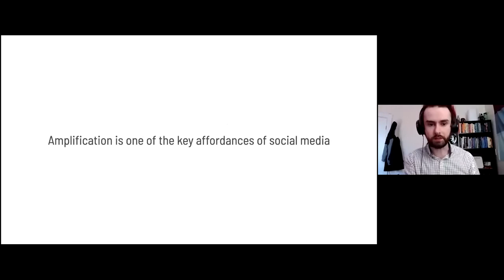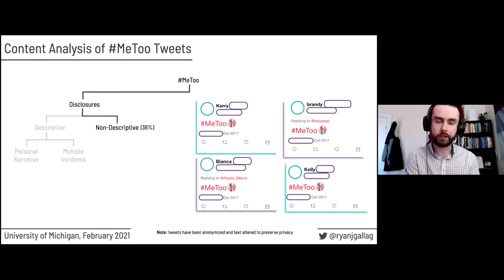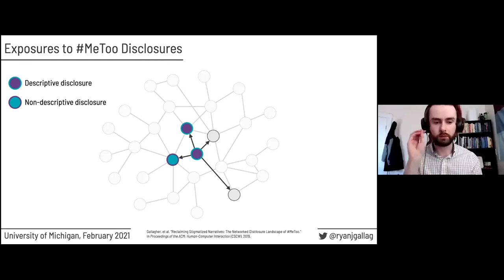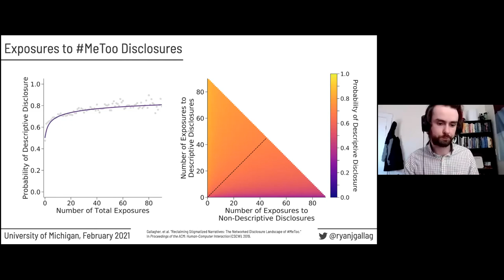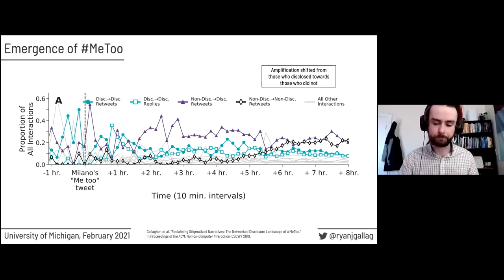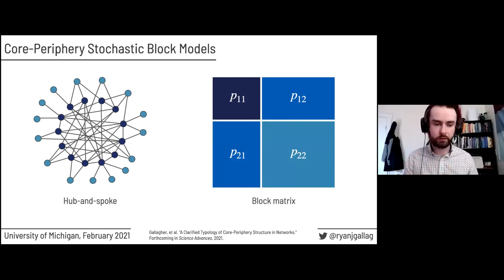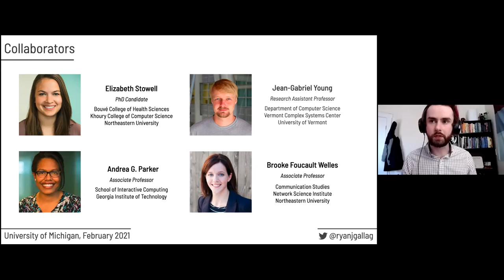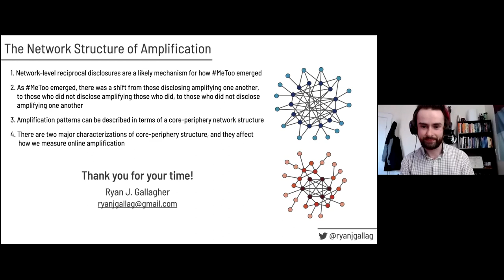Ryan Gallagher - The Network Structure of Online Amplification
Talk title: The Network Structure of Online Amplification

Abstract:
Social media relies on amplification. It is at the heart of how marginalized communities voice injustices, how elected officials communicate public health guidance, and how misinformation proliferates through vulnerable populations. Each instance of amplification is a networked process emerging from many separate interpersonal interactions around an event, news story, or hashtag. Using the case study of MeToo, I demonstrate how interactions between those who disclosed early in the hashtag campaign likely reduced the stigma of disclosure, allowing for further amplification of the hashtag. As it continued to be used, these disclosures transcended any single disclosure and coalesced into a larger network, composed of the core participants whose experiences of sexual violence were amplified by a larger periphery of bystanders and other survivors. I argue that this core-periphery structure is a fundamental signature of online amplification, and propose statistical models for how it can be identified empirically in networks. Finally, by applying these models back to the MeToo case study, I demonstrate their effect on our ability to measure the reach of a hashtag activism event, highlighting the importance of accounting for the core-periphery network structure of amplification.

Bio:
Ryan Gallagher is a network science PhD candidate at Northeastern University. As a member of the Communication Media and Marginalization (CoMM) Lab at Northeastern's Network Science Institute, he studies how individuals use online communication networks to amplify their voices, and how that amplification resonates through online media ecologies. To do so, his research makes advances in network science and text-as-data methodology to develop new approaches for measuring the complexities of polarization, misinformation, and the networked public sphere. Ryan interned with Facebook Core Data Science and their Political Organizations & Society team, where he developed methods for identifying inauthentic coordinated information operations, and spent two summers as a visiting research assistant at the University of Southern California's Information Sciences Institute. He holds an MS in mathematics from the University of Vermont, where he worked with the Computational Story Lab at the Vermont Complex Systems Center, and a BA in mathematics from the University of Connecticut.